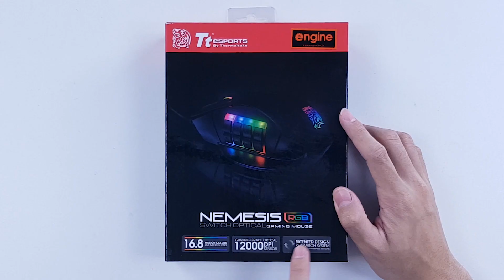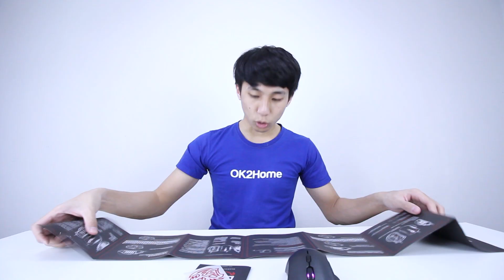รีวิว Tt eSports Nemesis เมาส์ 16 ปุ่ม แม่เจ้าโว้ย เยอะอะไรขนาดนี้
ราคา : 1,290 บาท